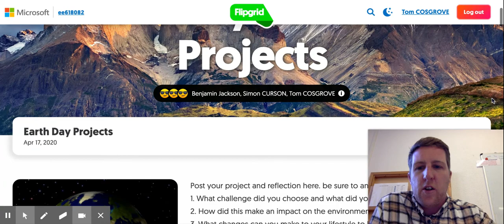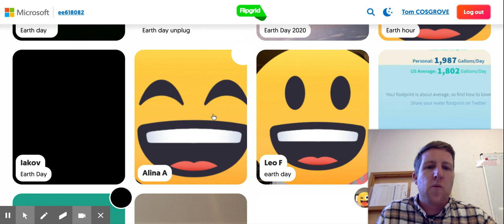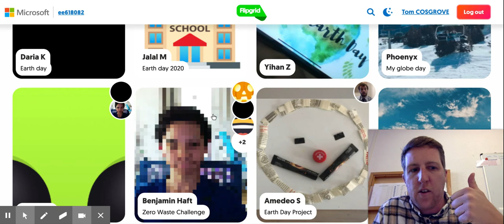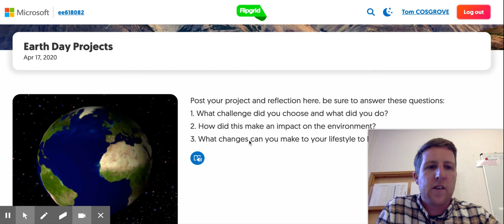Flipgrid | ee618082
Reflection video about the Earth Day challenges project.